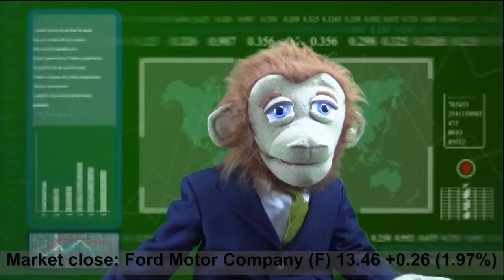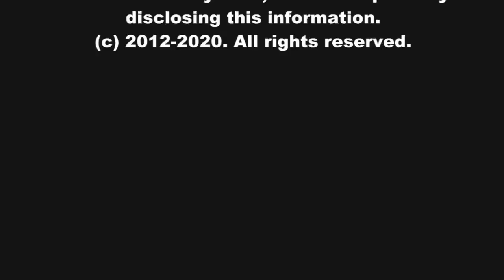S1E3 - MB | Moscow = Paris | Vladimir Putin | Gérard Depardieu | FTC | Transocean | Puppet Series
S1E3 - 'Monkey Business' - Afternoon Coffee | Show notes: Drilling company Transocean (RIG) agrees to settle suit, FTC says search giant Google in the clear after antitrust investigation, Polk comments on automotive industry, Russian president Vladimir Putin grants French actor Gérard Depardieu Russian citizenship.

|| Show transcript and relevant links below - edited down nearly 50-70% for length, due to YouTube infobox text length restrictions. Feel free to turn on closed captioning [CC] for this video, to view all text. ||

|| Show notes ||
Hello, and welcome to Monkey Business.
This is Monkey Business for January 3, 2013.

In today's Afternoon Coffee newser we have:

Offshore drilling company Transocean (RIG), which owned the rig  involved in the Deepwater Horizon oil spill in the Gulf of Mexico in 2010,  agrees to plead guilty to violating the Clean Water Act (CWA) and will  pay a 1.4 billion U.S. dollar fine, according to a press release from the  U.S. Department of Justice (DoJ). [...]

And car sales are up slightly in the U.S.General Motors Co (GM) reports U.S. sales growth of 5 percent in  December 2012, compared with December 2011.

GM was trailed by Ford Motor (F), which posted sales growth of two percent for the same period. [...]

In other auto industry news, analysts at research firm, Polk, are  tentatively forecasting an increase in North American production  volumes, towards the 15.9 million unit range in 2013 (a 2.4 percent  increase from 2012), driven by an improving economy. There are some caveats, however. [...]

Polk release - Auto manufacturing and sales (2013, forecast only)

Lastly, search engine giant Google (GOOG) has emerged victorious  from an anti-trust investigation conducted by the Federal Trade  Commission (FTC). [...]

Google vs. FTC

And now, over to Marcel, for Nearly News.

(Marcel) Let's talk about people in bad moods today. Ah, like French actor Gerard Depardieu, for example.

He was so annoyed at French President François Hollande's proposal  to inflict a 75% tax rate on the rich, that he threatened to move to Belgium. [...]

Hollande wasn't able to put the change over, as the 'supertax' was thrown out as unconstitutional but Gerard is still TRULY vexed about it. [...]

He's evidently still so annoyed that Belgium evidently wasn't far enough -  he's planning to move all the way to Russia. Russian president Vladimir Putin signed citizenship papers for the actor  this week. [...]

And that's today's 'Monkey Business.' Take care, folks - it's a jungle out there. (TM)

Music/Stock clips: Buyout license
Production: 'Monkey Business' show